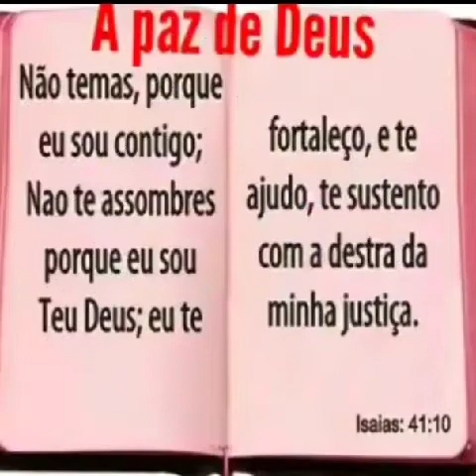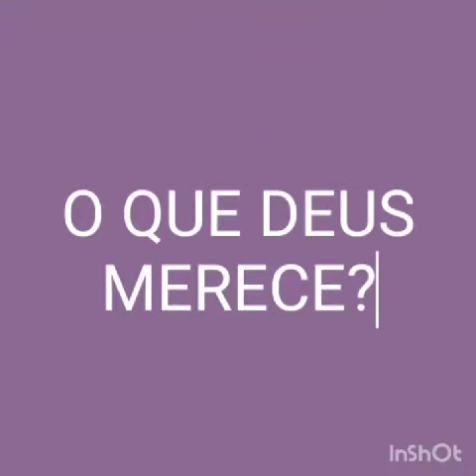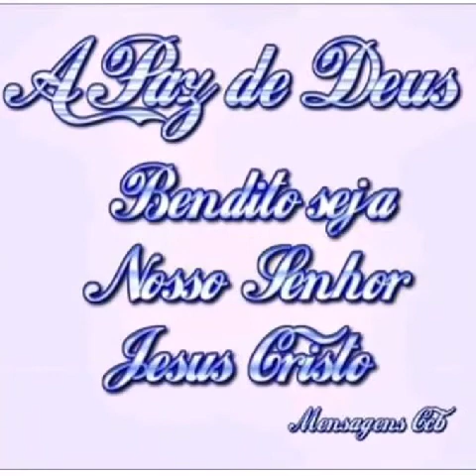Vigiai, irmãos - Hino CCB 110 🎵🎵 cantado igreja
Louvores Súplicas CCB hino 110